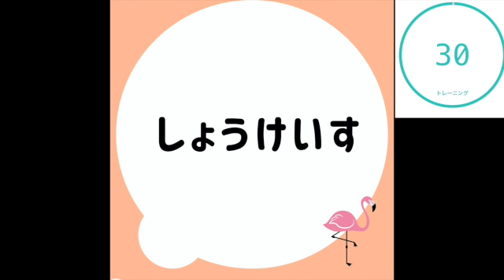【脳に刺激】ボケない為のたった30秒で出来る前頭葉活性化脳トレ（パート2）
【動画内容】
認知症予防で大切なのが脳を働かせることで。その中でも脳全体の３０％を占める前頭葉を働かせることが重要です。前頭葉の中でも考える力思考力を高める脳トレをご紹介します。短い時間でできるので是非認知機能アップのために取り組んでみて下さい

0:00 認知症について
0:35 思考能力を鍛える
1:22 脳トレの方法
2:08 脳トレスタート
3:28 脳トレ２問目スタート
5:00  関連動画の紹介とLINEスタンプの紹介

○ 介護者視点で基礎知識と経過に合わせたレビー小体型認知症の向き合い方や症状の対策を説明

○ 【医療用語なしで簡単】三大認知症とは。５分で認知症の理解を深めよう！

【フラミンゴのLINEスタンプ】
新しくフラミンゴの介護予防スタンプをリリースしました。よろしければご活用下さい。

氏名：荻野秀一郎（オギノシュウイチロウ）
資格：作業療法士、認知症ケア指導管理士
店名：認知症と転倒予防教室フラミンゴ
東京都大田区仲六郷2−28−14ミヤタビル１F
最寄えき：京急線雑色駅
コメント：病院や訪問リハビリで働き、在宅復帰や社会復帰に貢献する中で、多くの方から「病気になる前から先生の指導を受けてたら健康でいられたのに」とお言葉を頂き、病気になる前から体に必要な運動方法と認知症予防を伝えたと思い地域に出て、予防教室をオープンしました。今後の日本は100歳時代や超高齢社会となり、高齢者も自分のことは自分で出来ないと苦労する時代となってしまうため、予防の大切さを伝える活動を広めています。

【お店の概要】
リハビリ士が病前から必要な運動や認知症予防の指導を行い、皆様の生涯健康を目指します。身体のメカニズムのプロとして転ばないために必要な筋肉の鍛え方をお伝えします。また、認知機能と呼ばれる「記憶力」「言語力」「計算力」「理解・判断力」「思考力」を働かせる医学的根拠のある脳トレで結果の出る認知症予防を提供しています。

【ご案内】
妻が銀座でアートメイクアーティストやってます。ご興味ある方は下記よりチェック